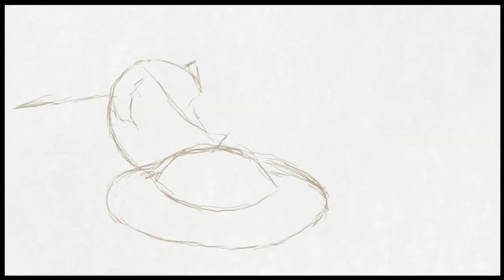Demento Draws - Art Academy: Home Studio - Eggsasperation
The first paint tutorial was a lot of fun. I have a better understanding of what to do to make the paint do what I want. I'll probably use it in something special soon.